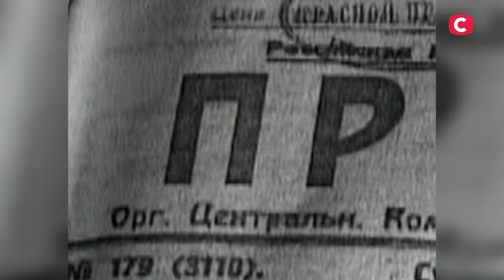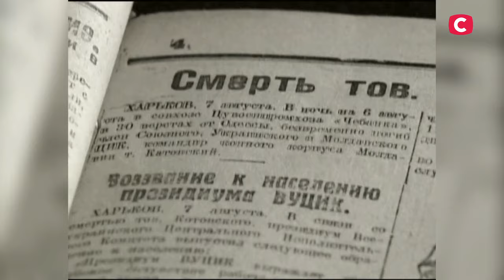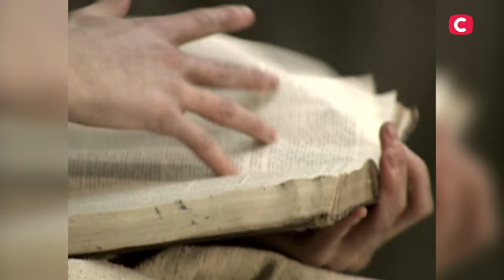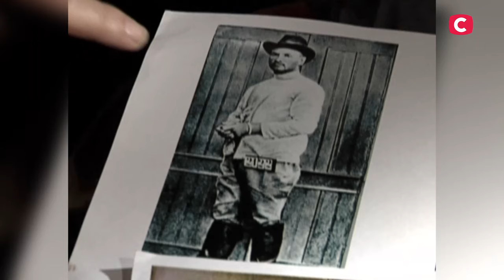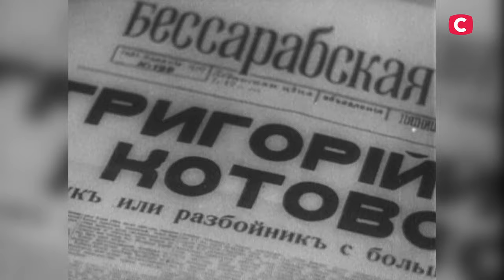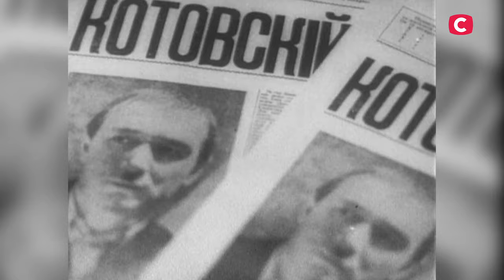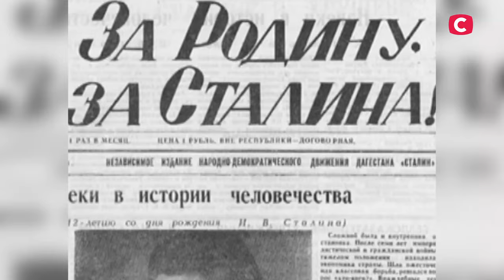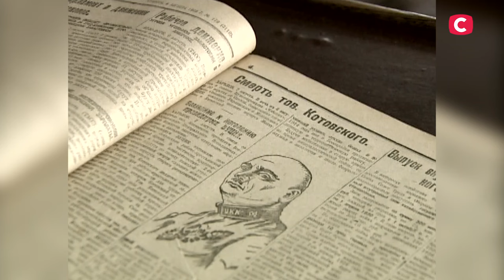Red Army Commander Kotovsky – Searching for the Truth | History | Documentary 2022 | World History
The history of the first contract killer in the Soviet Union – find out in the documentary 2022 on the Searching for the Truth historical channel.

In the history of the Soviet Union, Grigory Kotovsky was remembered as the fearless commander of the Red Army, who fought against the bourgeoisie even before the October Revolution. In the Searching for the Truth show, you will learn the undisguised truth about the criminal side of Kotovsky's life, as well as why he called himself Robin Hood, but in fact, was part of the criminal elite of the Russian Empire.

In this episode of the Searching for the Truth historical movie, you will find out interesting facts about the death of Grigory Kotovsky, which will be revealed by his own grandson. What is the secret behind the strange death of one of the legendary leaders of the Red Army? Find out the secrets of world history – watch Searching for the Truth history show!